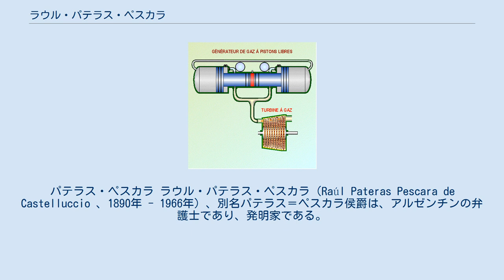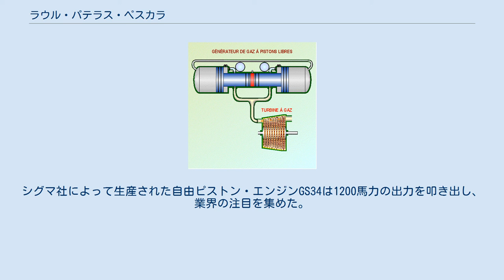ラウル・パテラス・ペスカラ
パテラス・ペスカラ ラウル・パテラス・ペスカラ（Raúl Pateras Pescara de Castelluccio 、1890年 - 1966年）、別名パテラス＝ペスカラ侯爵は、アルゼンチンの弁護士であり、発明家である。
水上機、ヘリコプターの分野に業績を残すとともに、エンジンや圧縮機の研究も行ない、ペスカラ式自由ピストン・エンジンを開発した。
ブエノスアイレス生まれ。
パリで没。
 ペスカラの3号ヘリコプター。
公開試験中（1931年11月） ペスカラの自由ピストン・エンジン。
動作図解。
 20世紀初頭、彼の一家はブエノスアイレスからヨーロッパに移住した。
ペスカラはギュスターヴ・エッフェルの下で、「パテラス・ペスカラ」という名の下駄履き雷撃機模型を、風洞で試験している。
 1912年、イタリア海軍はペスカラの模型に基づいて最初の雷撃機を試作した。
第一次世界大戦勃発時、ペスカラはパリでアルベルト・サントス・デュモンと会見している。
 1919年、ペスカラは同軸ローターを持つヘリコプターを何機か製作した。
1919年から23年の期間、彼は数ヶ国において40あまりの特許を申請している。
1924年4月18日、上述の同軸二重反転ローターを備えたヘリにより736mを4分11秒で飛行し世界新記録を達成（飛行高度は1.8mであった）およびモリア（Moglia）というイタリア人技術者と共に、スペイン政府の下で「国立自動車製作所」を創立。
1931年には8気筒の自動車でヨーロッパグランプリ沿岸レースに優勝。
その後スペイン内戦を避けてフランスに戻った。
 1933年2月28日、「ペスカラ自動圧縮機会社」をルクセンブルクで創業。
 第二次世界大戦中はポルトガルで電力関係の仕事をする。
シグマ社によって生産された自由ピストン・エンジンGS34は1200馬力の出力を叩き出し、業界の注目を集めた。
1965年には末子のクリスティアンに跡目を譲った。
翌1966年、パリにて死亡。